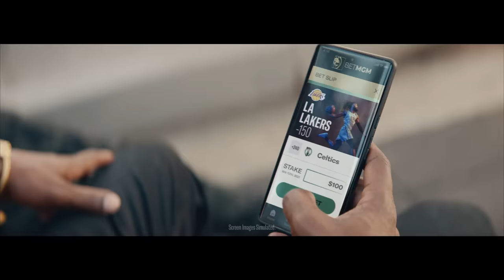Gary Payton | Kobe & MJ Stories, Shawn Kemp, Today's NBA | EP 32 KG Certified | Showtime Basketball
KG Certified is back with a very special episode as Kevin Garnett sits down with NBA champ and basketball Hall Of Fame member Gary Payton to chop up is special career. Payton shares epic Kobe and Michael Jordan stories, discusses his time in Seattle, his son's recent NBA rise, and finally winning a title in 2006 with the Heat. Plus, they talk about today's NBA.

BetMGM: Use Bonus code KG1000 for your first bet risk-free, up to $1000

KG Certified is back with a very special episode featuring Kevin Garnett's old Celtics teammate, Brian Scalabrine. White Mamba opens up on how he got his iconic nickname, his Celtics run, and winning the 2008 title with KG. Plus, he opens up about today's NBA and shares more awesome stories.

BetMGM: Use Bonus code KG1000 for your first bet risk-free, up to $1000 at BetMGM.com/KG